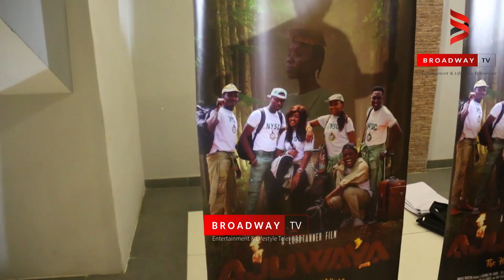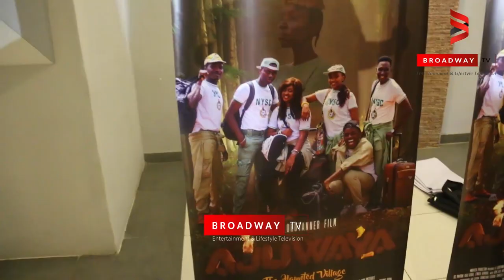Kemi Lala, Timini and others Speak on the movie, Ajuwaya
Tolu Lord Turner who turned heads with his last movie, Couple of Days is back with an adventure thriller, Ajuwaya which is currently showing in cinemas across Nigeria.

Press screening of the movie took place the penultimate week, Broadway TV was there to capture memorable moments.